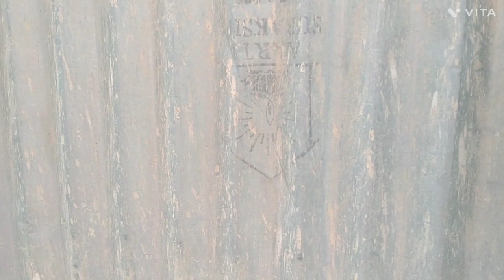August 22, 2023